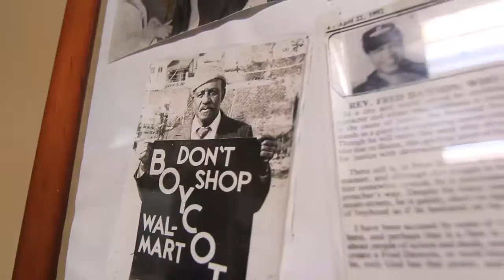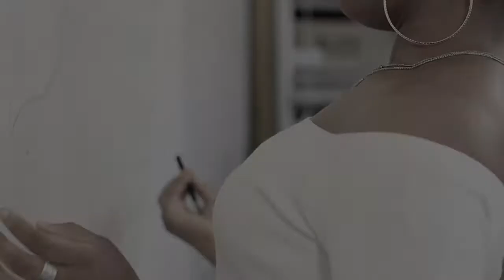Portraits of Black Charleston